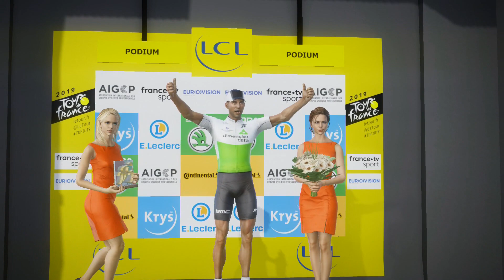Giro 2019 - Jumbo Visma - Etape 3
Tour de France 2019 de Cyanide - PS4